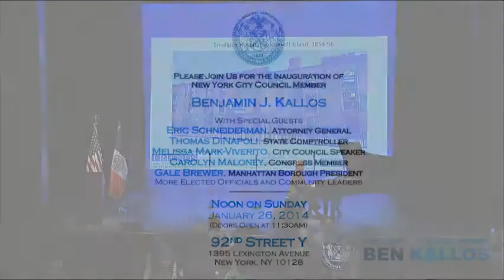Inauguration of City Council Member Benjamin J. Kallos for District 5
More than seven hundred community leaders and guests joined United States Senator Charles "Chuck" Schumer, New York State Attorney General Eric Schneiderman, Comptroller Thomas P. DiNapoli, Comptroller Scott Stringer, Public Advocate Letitia "Tish" James, City Council Speaker Melissa Mark-Viverito, Manhattan Borough President Gale Brewer, State Senator Liz Krueger, Council Member Dan Garodonick, Former Public Advocate Mark Green, Former Council Member Jessica Lappin, Former Assembly Member Jonathan Bing, and Bill Samuels to celebrate the inauguration of Council Member Benjamin J. Kallos. Congress Member Carolyn Maloney, who is on an international trip, provided remarks by video message.

New York State Attorney General Eric Schneiderman swore in Benjamin Kallos on Mr. Kallos' bar-mitzvah chumash as it was held by his sister.

The ceremony at the 92nd Street Y featured invocations from all three major religions as well as  performances by renowned concert pianist and district resident Roy Eaton under slides of landmarks and community groups in the district, the national anthem by Talent Unlimited High School Men's Ensemble, a ballet performance of Snow Pas de Deux from the Yorkville Nutcracker by Dances Patrelle, gymnastics performances by the 92nd Street Y GymStars and the Asphalt Green Wave Gymnastics Team, as well as readings of Pastor Martin Niemöller's "First They Came..." and President Franklin Delano Roosevelt's "Four Freedoms" by members of the community.

The holocaust, survival, and standing up for those without a voice were prominent themes throughout the program, as were Roosevelt's Four Freedoms.

Themes of unity and equality ran through the Council Member Kallos' remarks, which touched on good government reform, his agenda for the Government Operations Committee, which he will chair, and his planned work in the district for the next four years. The following is excerpted from his remarks:

"I will heed the lessons of the 'greatest generation.' I will speak for those for whom there is no one else to speak, regardless of whether I am one of them. Four essential human freedoms that we heard about from Jim remain a generation overdue.  But like FDR, I believe them to be 'attainable in our own time and generation.' And I believe that they start at the local level, in the community.  I will focus on 'freedom from want' to ensure 'a healthy peace time life for inhabitants,' a living wage for all so that we may eliminate the ever-growing gap between the 'haves' and the 'have nots' in hopes of unifying our great city.

"I started this journey out of love for the neighborhood where I grew up and the conviction that government could be better. After thousands of conversations, hundreds of volunteers, dozens of special interest checks turned away, and your solutions for a better city submitted on my website and shared with me in person, I have been overwhelmed by the support for my vision: A government that is open, transparent, and accountable to you."

Kallos continued with his vision for the Government Operations Committee of the City Council: "Our mandate will be to make our city's operations more efficient at seamlessly serving you." Kallos highlighted reform of community boards, campaign finance, the Board of Elections and  the Board of Standards and Appeals.

Kallos invited members of the community to join him in-person for "First Fridays" in his district office (starting February 7), offered his website and phone number, and promised to bring his office to the community with mobile hours at community centers and senior homes.

In stating his policy priorities, Kallos focused on education by proposing more schools by incentivizing their inclusion in new buildings and identifying new spaces. He also reaffirmed his support for universal pre-K, after school and summer programs, and loan forgiveness for CUNY students who graduate and stay in the City.

Kallos continued with a commitment to seniors, affordable housing, women's issues and his opposition to the Marine Transfer Station in Yorkville.

The community slideshow featured images from Asphalt Green, Bike NYC, CIVITAS, Defenders of the Historic Upper East Side, Friends of the Upper East Side Historic Districts, Historic Districts Council, Lenox Hill Neighborhood House, The Municipal Art Society of New York and New York Junior Tennis League.

The Talent Unlimited High School Men's Ensemble were directed by Jevaughn Greenaway and included performers Anthony Buchanan, Quint Burke, Isaiah Bycinthe, Andreas Coca, Brendon George, Earnie Grant, Jerry Lancaster, Jr., Hakeem Miller, Michael Stewart, and Ngyasi Whitaker.

The gymnastics performance from the 92nd Street Y GymStars and Asphalt Green Wave Gymnastics Team.

Poetry readings were given by community leaders Elsbeth Raymond and "Uncle" Jim Bates.

The event was produced by Andrew Wagner of Wide Angle Productions.